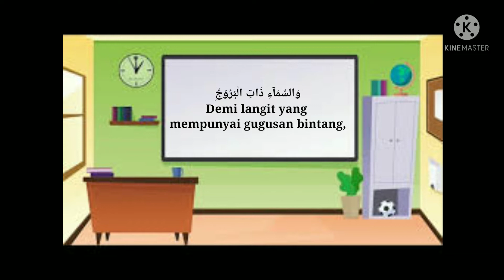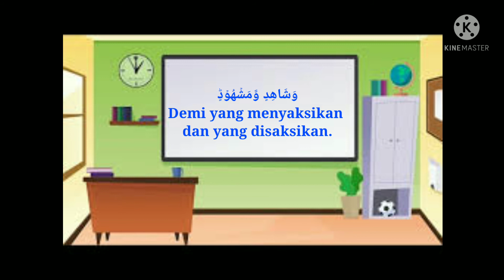Materi PJJ Al-Qur'an Surat Al-Buruj Ayat 1-3 Kelas 4